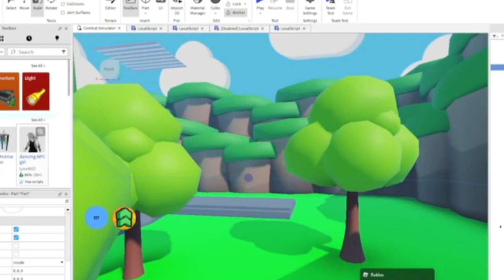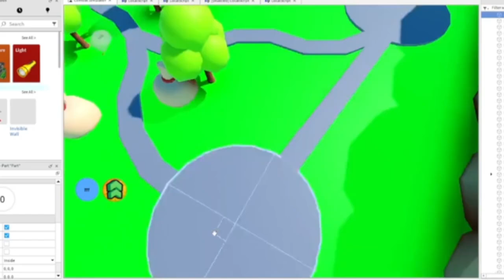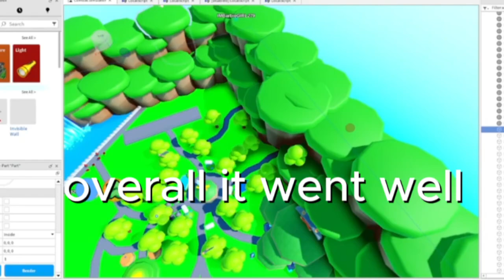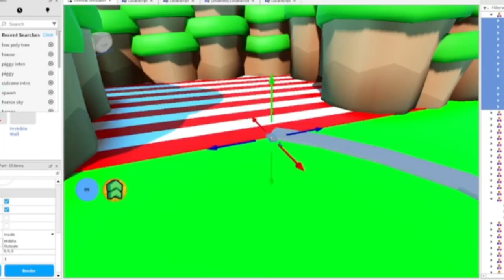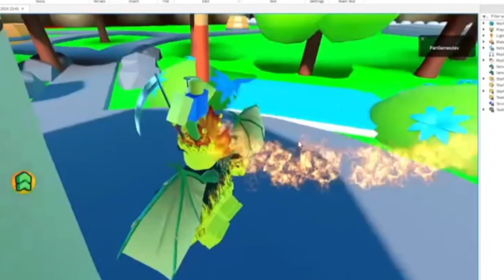I Built A Roblox Map in 2 Hours